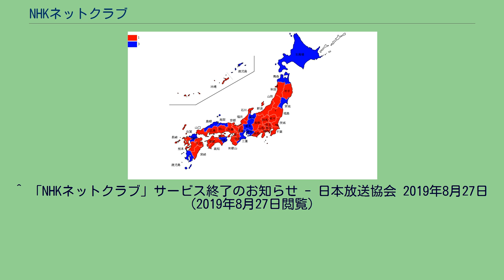NHKネットクラブ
NHKネットクラブ（エヌエイチケイ ネットクラブ）は、日本放送協会（NHK）がインターネット上で展開していた会員制汎用サービス。
2009年10月27日にNHK+ID（エヌエイチケイ プラスアイディ）とNHKオンラインメンバーズ（エヌエイチケイオンラインメンバーズ）の2つのインターネットサービスを統合させる形で開始。
放送法の関係で独立採算となっている「NHKオンデマンド」と異なり、あくまでも放送サービスを補助する手段である。
したがって、基本的なサービスの内容としては、番組情報の先取り告知や、一部番組の観覧応募といった程度のものに限られている。
これに、会員限定のイベント実施、番組への優先参加権付与、独自のポイントサービス、更には契約関係手続きでの優待などを加え、視聴者の便宜を図るとともに、NHK受信料収納の確実性を高める狙いもある。
NHKの2011年2月4日付報道発表によると、会員数は同月に100万を突破している。
2019年8月27日に、2019年11月30日をもってて全てのサービスを終了すると発表した。
まず9月30日をもって新規会員登録、グレードアップ手続き、イベントお知らせメールの配信、イベント、番組観覧申し込みのプレミアム会員としての応募（ワンクリック応募）、展覧会等のクーポンダウンロード、NHKアーカイブス会員の新規登録を終了。
次いで11月30日をもって残りの全てのサービスを終了した。
登録はPC、インターネット機能搭載の携帯電話（基本的にはNTTドコモ、au by KDDI、ソフトバンクモバイル及びウィルコムに限られる）いずれかで可能であり、登録・会員利用における対NHKの経費は一切かからない。
ただし、NHK受信料支払いの有無により以下の区分がある。
ネットクラブの会員になると次のサービスを受けることができる。
また、各番組サイトのサービスがネットクラブとの連携により拡充されつつある。
2011年11月時点で以下のような番組サイトやコーナーでネットクラブの会員向け専用ページやサービスを展開しており、対応ページが着々と増えてきている。
^ 「NHKネットクラブ」サービス終了のお知らせ - 日本放送協会 2019年8月27日（2019年8月27日閲覧）